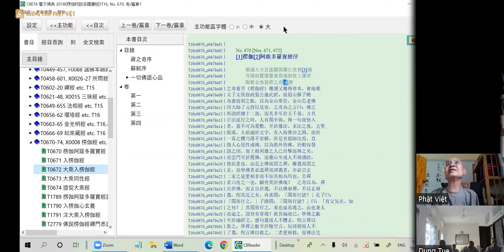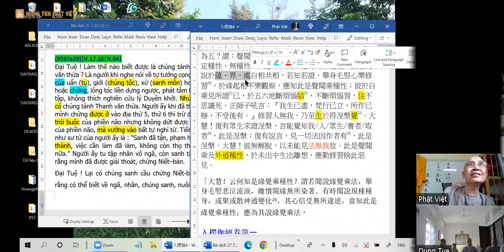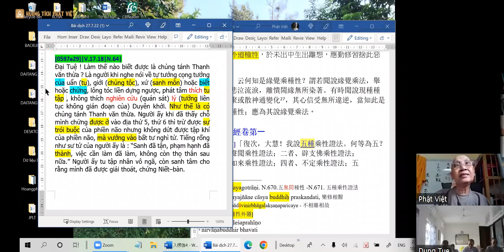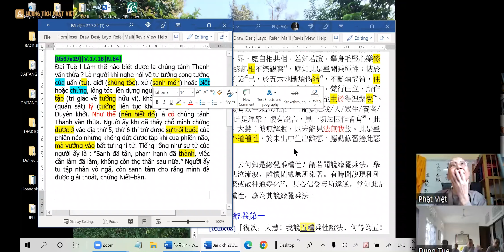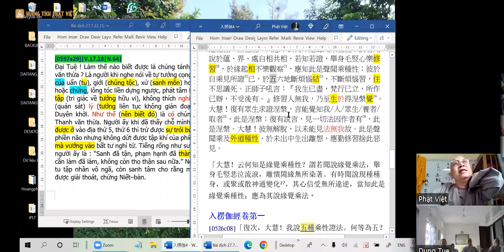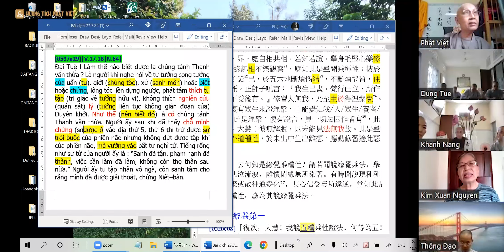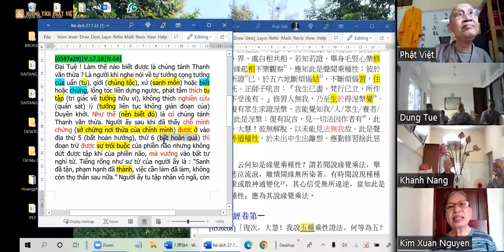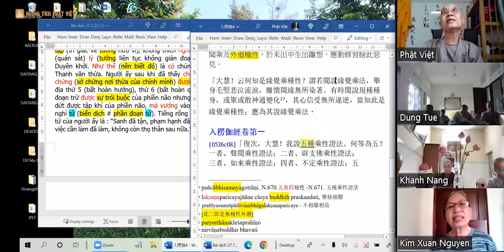HT. Tuệ Sỹ | Giảng kinh Lăng Già | 04.10.2022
phatviet.info